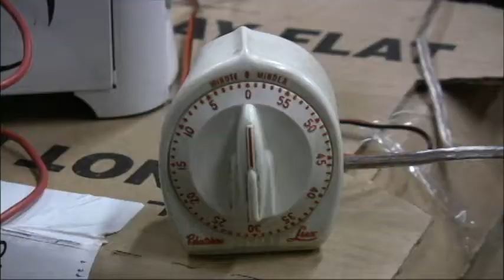The Adventures of Boxman Trailer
A man. A box. An adventure.

The trailer for the feature film The Adventures of Boxman